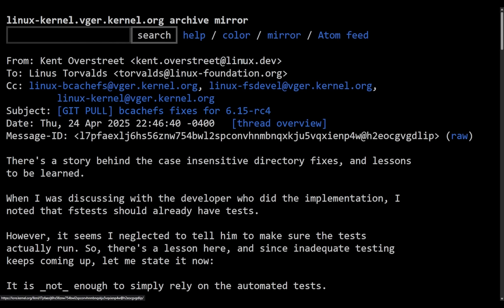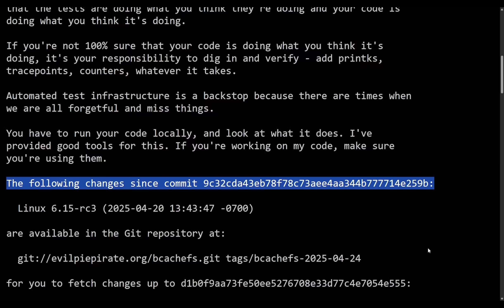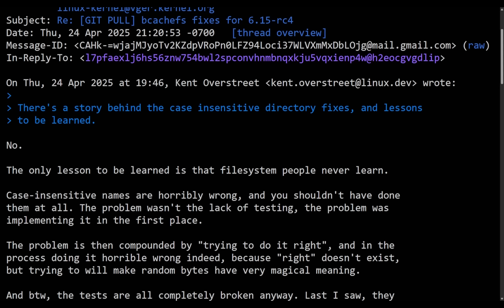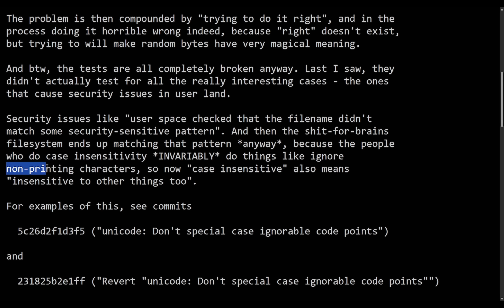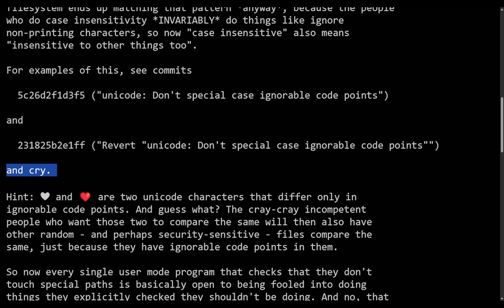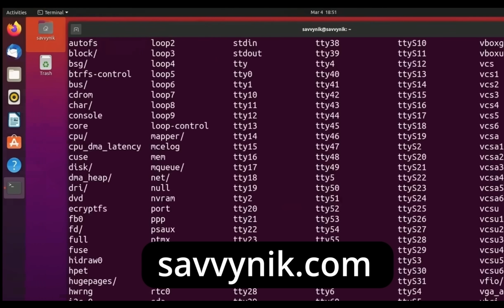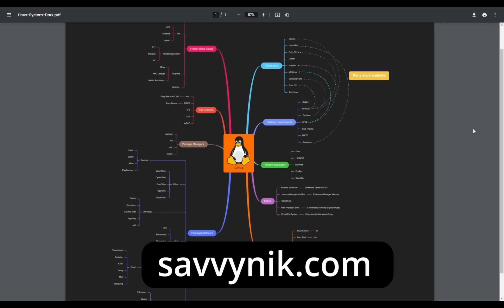Linus Torvalds Harsh reply to BCacheFS maintainer..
Linus Torvalds steps in with harsh reply on Case Insensitivity with the BCacheFS maintainer. This is to settle the latest Linux File System Drama. What's the future of BCacheFS in the Linux Kernel?